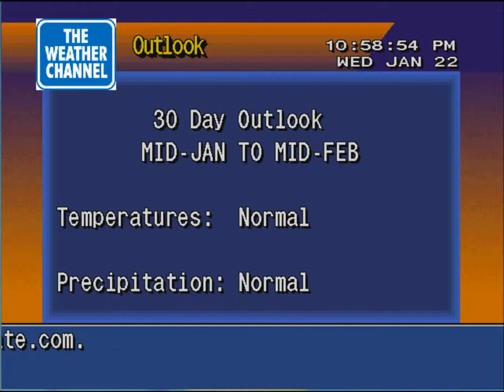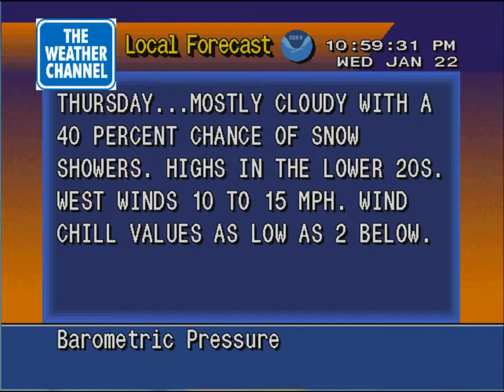WS4000 emulator Baltimore, MD 1/22/2014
It will be a cold night and morning tomorrow.